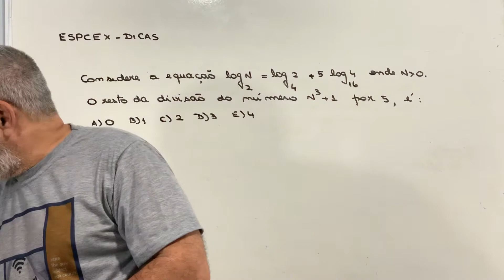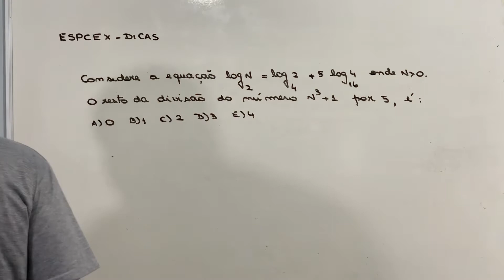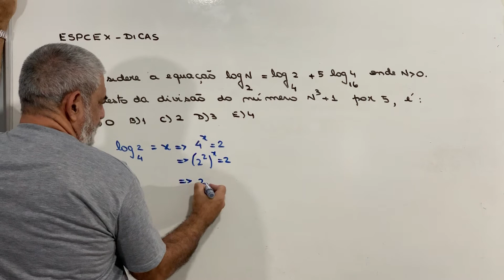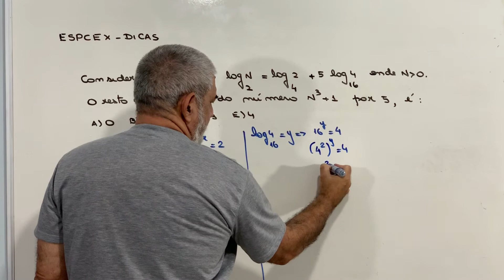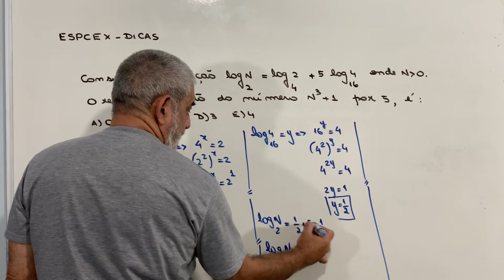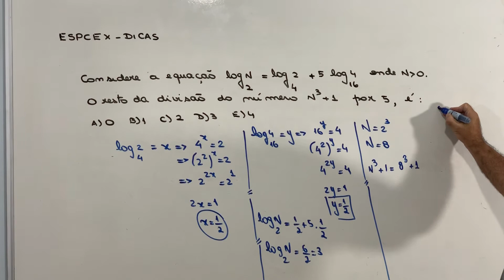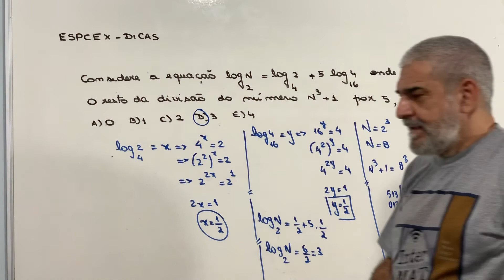EsPCEx Dica 2 : logaritmos